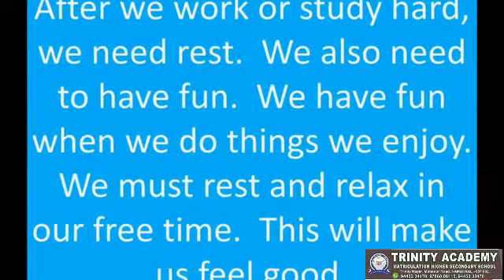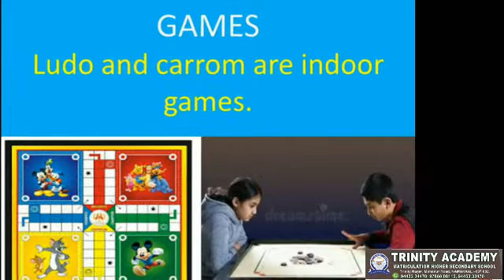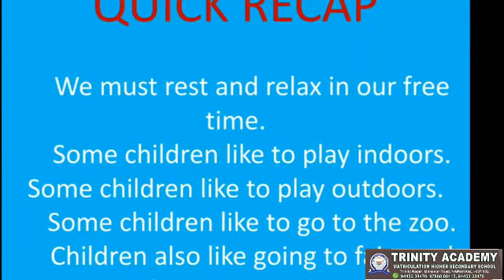II STD TERM 2 EVS LESSON 2 HAVING FUN